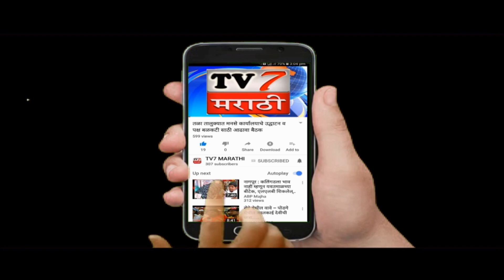नवीन पॅकेज देणे गरजेचे आहे-देवेंद्र फडणवीस...(पोलादपूर शैलेश पालकर)